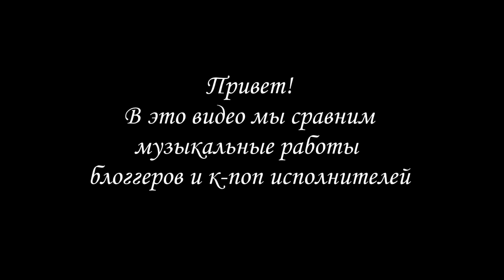РУССКИЕ ПЕСНИ vs K POP